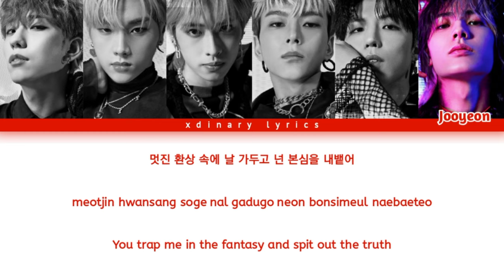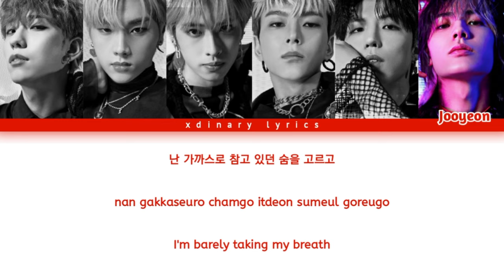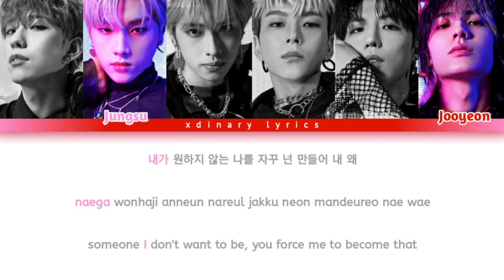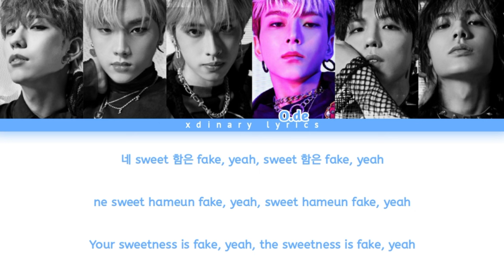Xdinary Heroes - 'Strawberry Cake' Lyrics (Han/Rom/Eng/Ita)